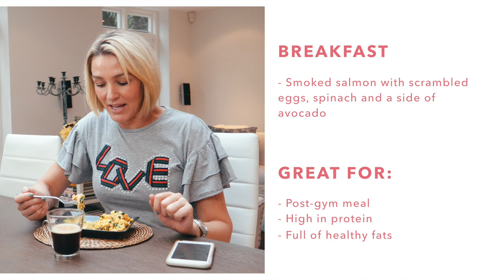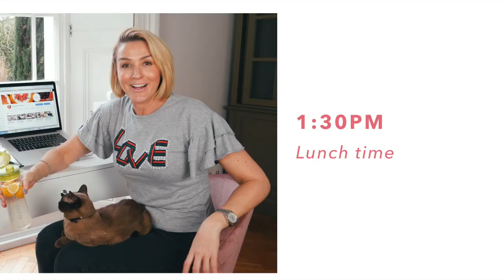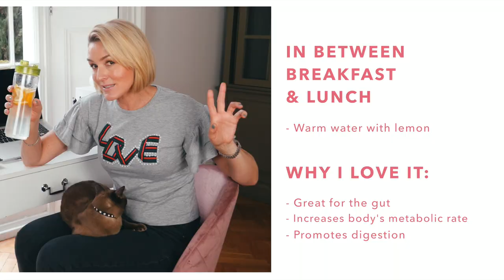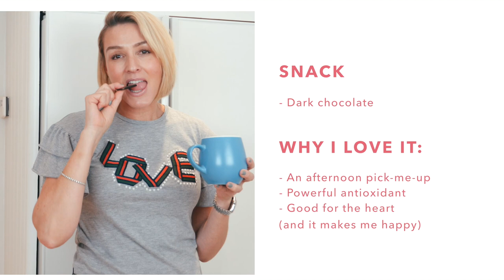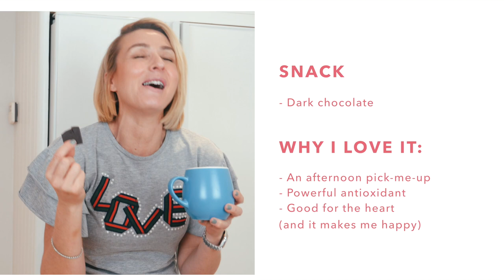WHAT I EAT IN A DAY - Paleo & Gluten Free Meal Ideas | MeMore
Welcome to my first "What I Eat In A Day" video showing you my three meals throughout the day (with the snacks in-between). All Paleo, gluten free and takes hardly any time to put together. Perfect for when you're on the go!

Products I use & recommend:
Kenwood Mini Chopper
Tescoma Glass Jar
Everlast Boxing Gloves
Egg Slicer
Salad Spinner
Violife Cheese
Avocado Oil
Breville Blender
Ecover Dishwasher Aid
Dishwasher Salt
Miele dishwasher